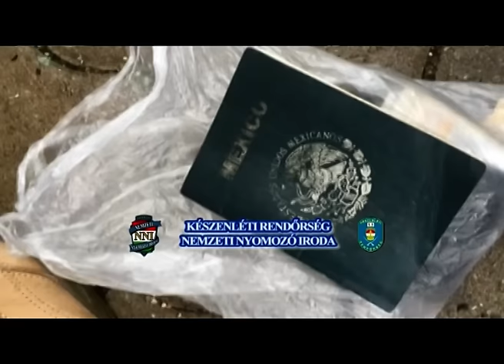Postán rendelték a kábítószert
Egy kábítószer termesztéséről és kereskedelméről elhíresült mexikói városból érkezett a küldemény.